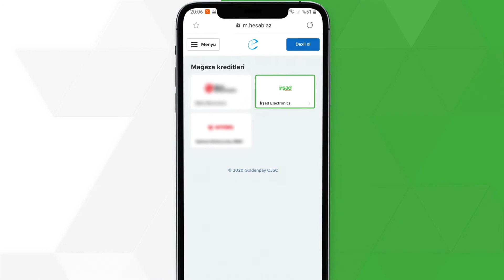Hesab.az - Aylıq ödəniş qaydası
Ödəniş etmək daha asan 👍
Aylıq ödənişlərinizin mağazalarımıza müraciət etmədən Hesab.az saytı vasitəsi ilə həyata keçirilməsi mümkündür.
Ətraflı məlumatı təqdim etdiyimiz videoçarxdan əldə edə bilərsiniz 👆
Yazılı izahı:
Hesab.az ➡️ Mağazalar krediti ➡️ İrşad Electronics
İlk xanada 6 rəqəmli müştəri kodu, növbəti xanada isə şəxsiyyyət vəsiqəsi fərdi identifikasiya kodunu (FİN KOD) qeyd edərək ödəniş edə bilərsiniz. ☎ *0171